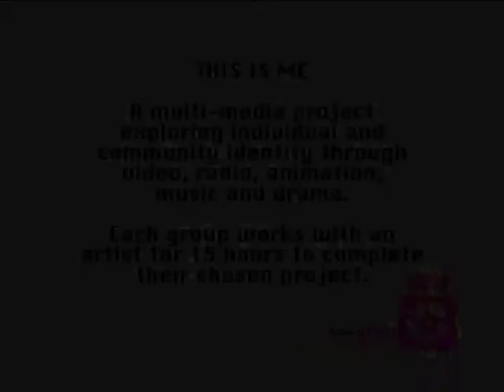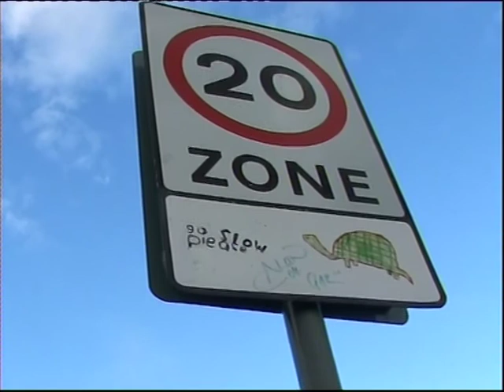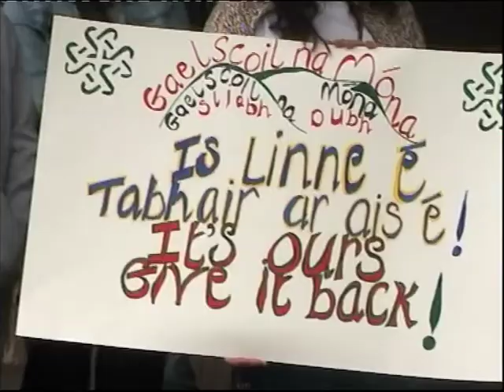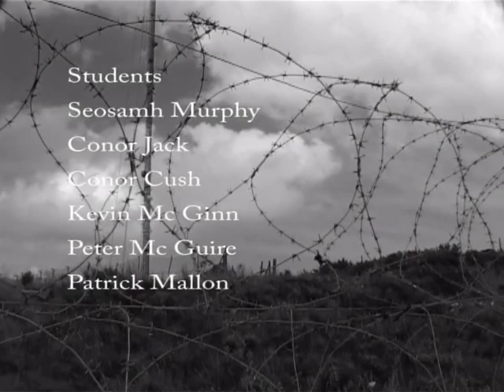Save the Black Mountain - Springhill Youth Club Video 2005/6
Members of the Springhill Youth Club worked together to make a video as part of the Save the Black Mountain Campaign this is the result.  Well done to Seosamh Murphy, Conor Jack, Conor Cush, Kevin McGinn, Peter Maguire, Patrick Mallon and to Tommy Holland for digging this out of the archive and sharing it.